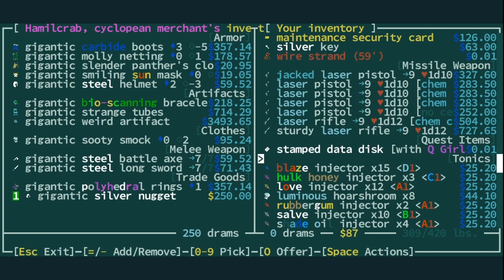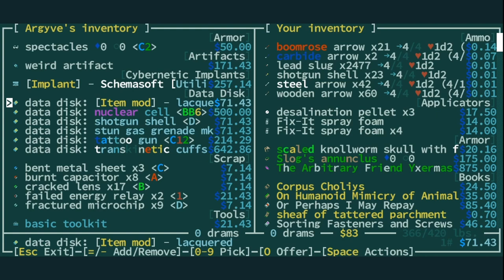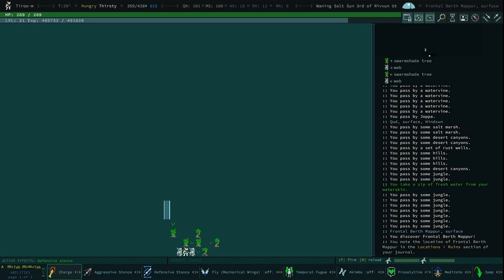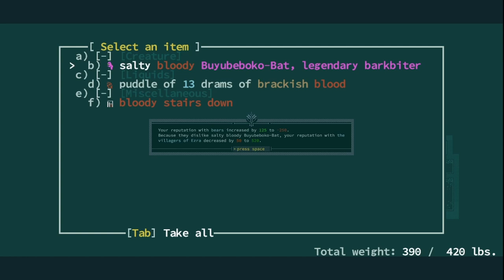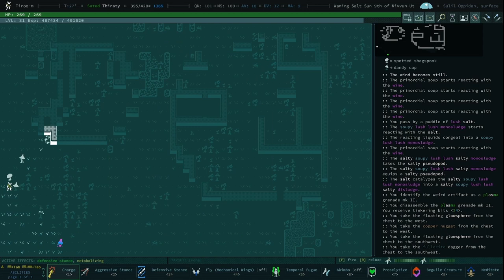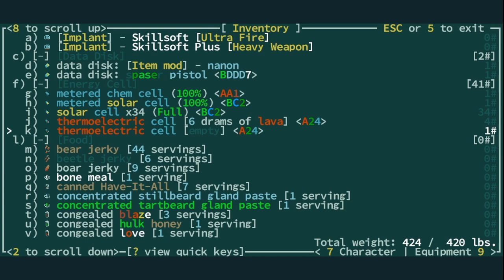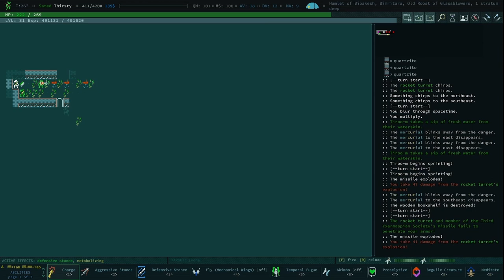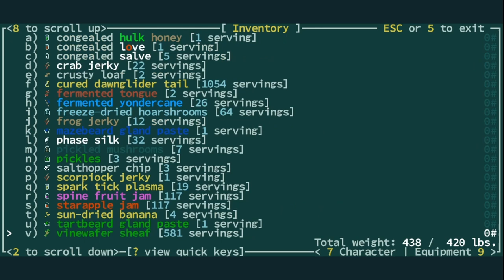Following In Our Ruination - Qud Buds - Gnarf